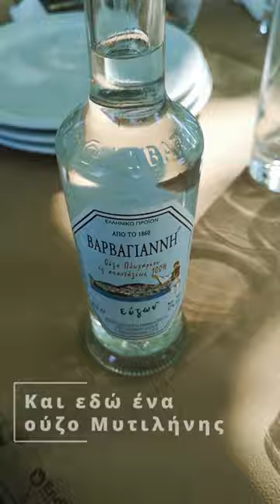Ελληνικοί καλοκαιρινοί μεζέδες - Πως να φας παστές σαρδέλες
Ελληνικοί μεζέδες με τρομερή ποιότητα και γεύση!
Μερικά από τα αγαπημένα μας μεζεδάκια όταν βρισκόμαστε στη Λέσβο.
Αμπελοφάσουλα, παστές σαρδέλες, κρεμυδοντολμάδες, χταπόδι και φυσικά ούζο Μυτιλίνης!